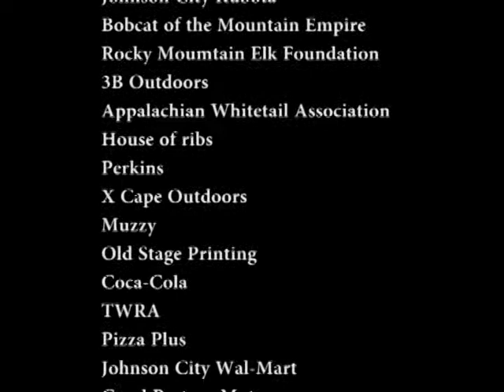TN Youth Hunt.mpg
A video highlight of the October 2009, Quail Unlimited Tennessee Youth Hunt